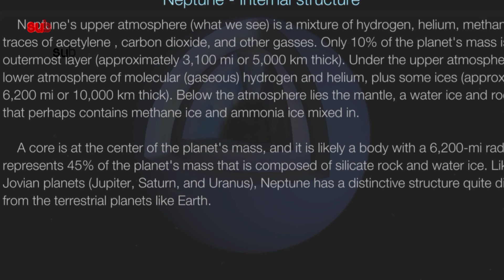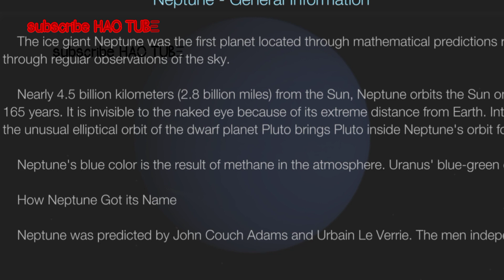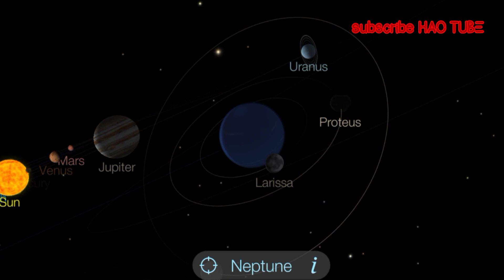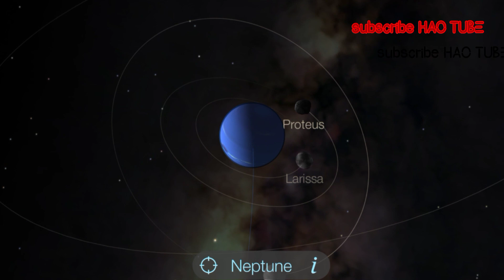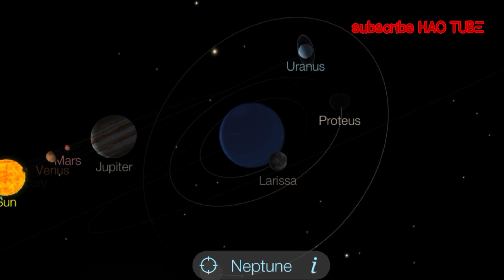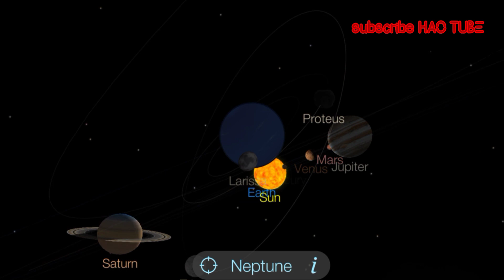Neptune the 8th Planet in the Solar System - Learn planet and Explore the planet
Neptune the 8th Planet in the Solar System.